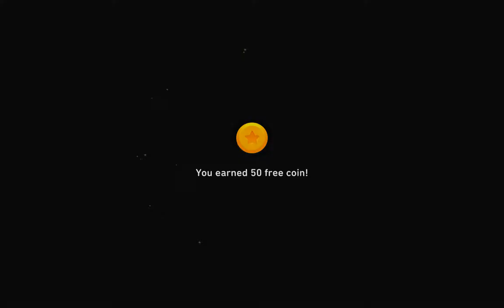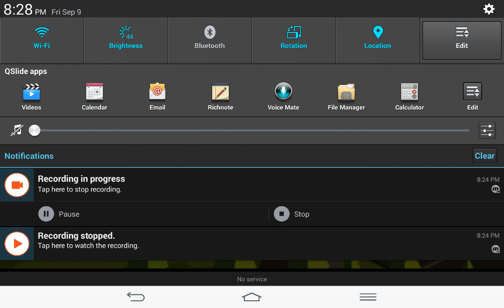Buzzer Beater-Hoop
YOOO Whats up guys Julius here aka DGamer And welcome to my channel this is a Eco-Friendly channel and we happily bring 720p to every video so be there to watch

And guys go share my channel to everyone you know doesn't matter who and guys remember to send me some mobile games for IOS to play for you guys and remember to smash that like button if you enjoyed and subscribe for more daily content that's all for today and i will catch you in the next one BYEEEEEEEEE!